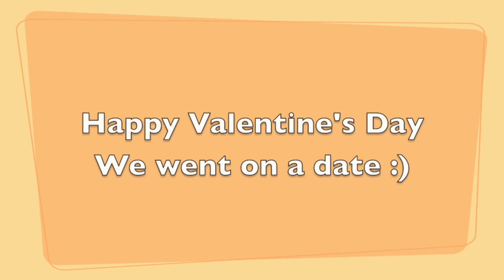My husband on Valentine's Day! Second Year after marriage!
We wanted to do something cool on our first Valentine's day together beside going for a dinner. We thought of making a video because we think there are so many couples out there like us who want to do something but don't know what to do until the last moment and we are one of those couples. We went out for a mini golf and a dinner eventually. So Happy Valentine's Day to all the viewers and keep the love coming and let us know what you think of the video!!
This channel posts all amazing, funny, interesting or strange videos captured during their visit to different places. It intends to deliver unique and helpful content to viewers in a better way.